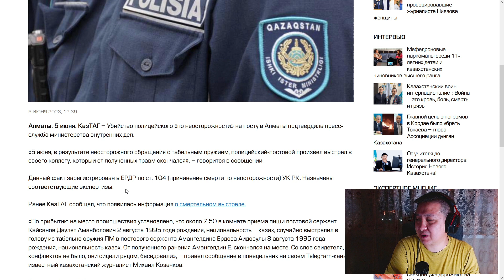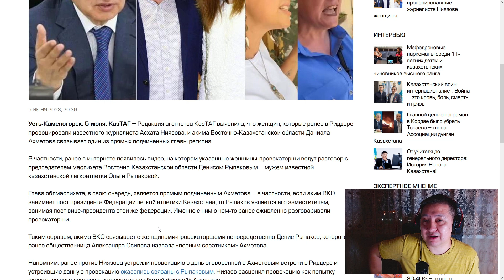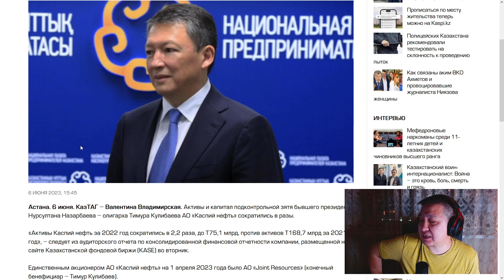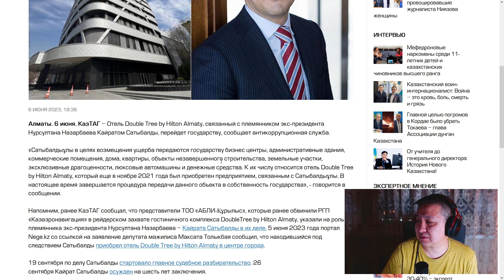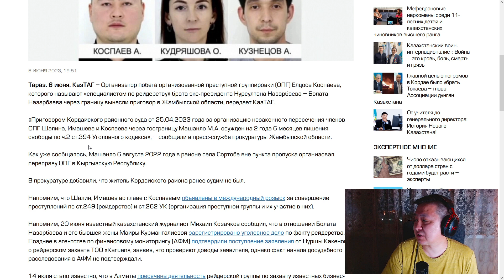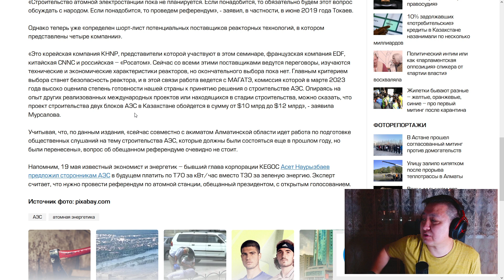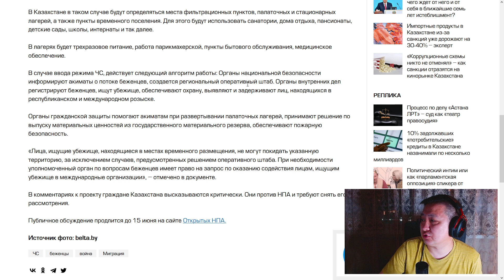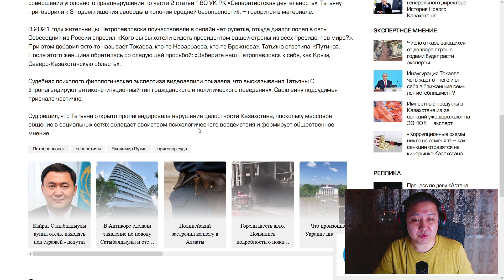Аким Ахметов держит титушек? | Фонд Назарбаева стал «домом приемов» Токаева | Осудили сепаратистку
0:00 В МВД подтвердили убийство полицейского «по неосторожности» на посту в Алматы
2:15 Полицейских Казахстана рекомендовали тестировать на склонность к проведению пыток
3:03 Как связаны аким ВКО Ахметов и провоцировавшие журналиста Ниязова женщины
6:06 Активы и капитал подконтрольной Кулибаеву «Каспий нефть» сократились в разы
7:24 Токаев начал проводить рабочие встречи в Алматы в здании Фонда Назарбаева
8:53 Связанный с Сатыбалды отель в Алматы перейдет государству – «антикор»
10:18 Организатор побега ОПГ Коспаева через границу осужден в Жамбылской области
11:15 Вопрос по АЭС в Казахстане оказался «практически решен» вопреки обещанному референдуму
14:03 Казахстан планирует вводить режим ЧС при массовом наплыве беженцев
16:06 Женщине из СКО дали три года тюрьмы за желание выбрать Путина президентом Казахстана